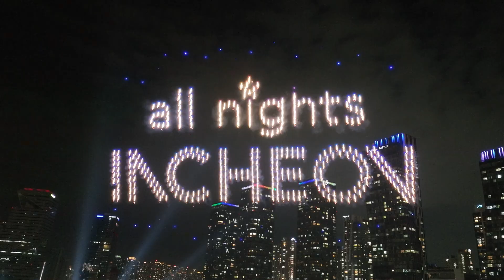2023 all nights INCHEON 멀티미디어 드론쇼 하이라이트 영상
🌠인천 대표 야간 콘텐츠로 거듭난 all nights INCHEON 멀티미디어 드론쇼🌠

송도센트럴파크의 아름다운 야경을 배경으로
560대의 드론이 그려내는 인천의 이야기. 궁금하지 않으신가요?

팔미도 등대, 비행기가 지나가는 인천대교,
인천을 방문하는 관광객의 모습까지!

- 2023 all nights INCHEON 멀티미디어 드론쇼
☞ 일정 : 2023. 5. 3.(수), 5. 13.(토), 5. 31.(수)
☞ 장소 : 송도센트럴파크

all nights INCHEON 인천 야간관광 관련 정보는 아래 누리집에서 확인 가능합니다!